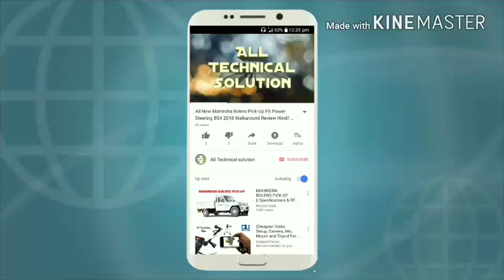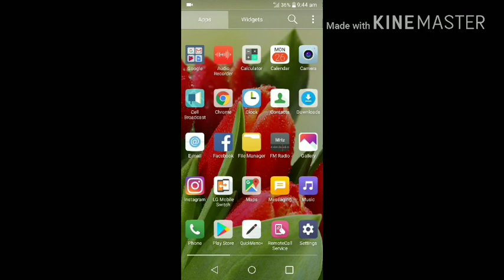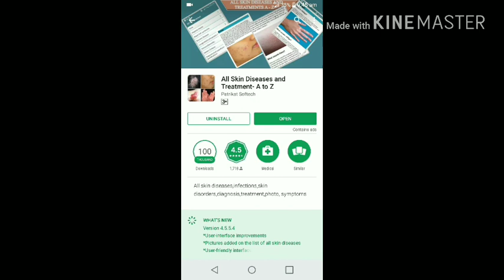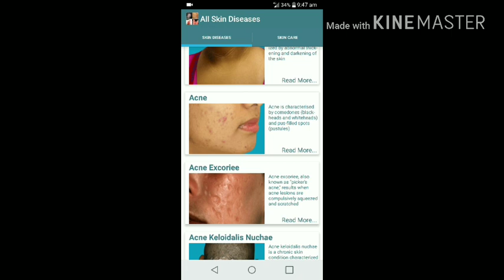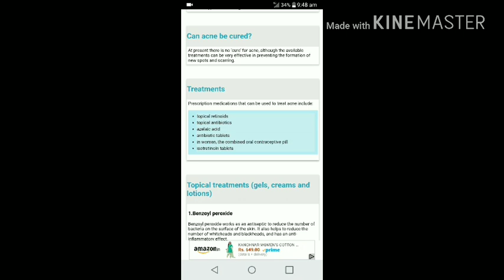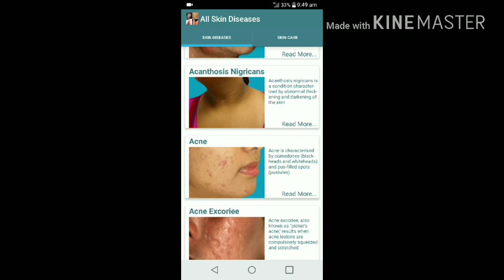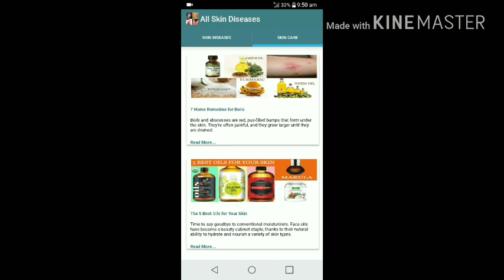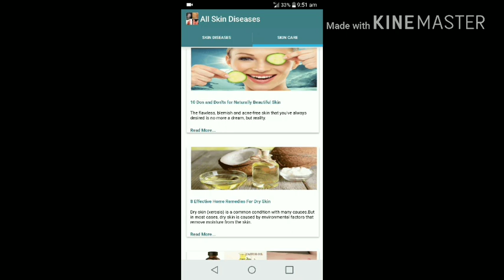List Of Rare Skin Diseases/Fungal Infection [pictures]With Causes,Symptoms,Diagnosis And Treatment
Hello Friends,
In these video you will see the review of app which provides us information about all skin diseases with its causes,symptoms,diagnosis and treatment in hindi.